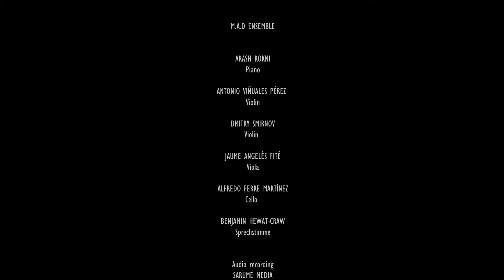Schoenberg - Ode to Napoleon Buonaparte, Op. 41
M.A.D. Ensemble
In Video:
Piano: Arash Rokni
Violin: Dmitry Smirnov, Antonio Viñuales Pérez
Viola: Jaume Angeles
Cello: Alfredo Ferre Martínez
Sprechstimme: Benjamin Hewat Craw
Other members of the Ensemble:
Marco Sciriloni, Alice Burla (Piano)
Adam Newman (Viola)
Oliver Herbert (Cello)
Video: Anna Tena
Sound: Sarume Media